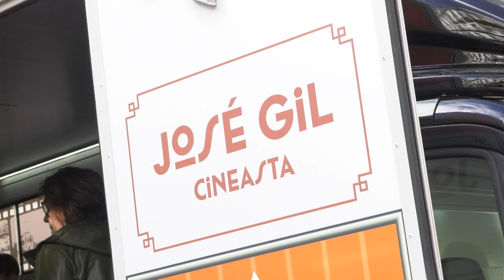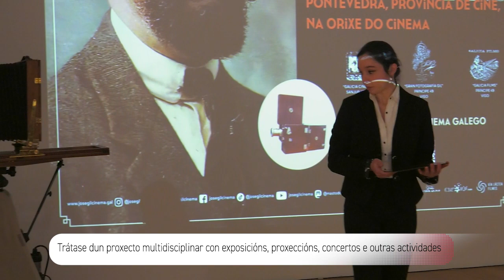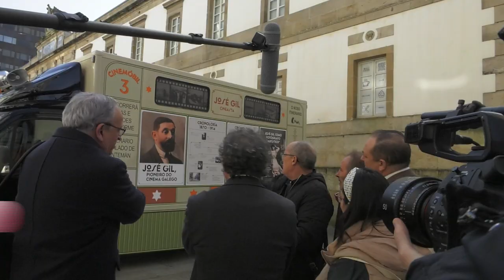José Gil. Pontevedra, provincia de cine. Na orixe do cinema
Presentación do proxecto "José Gil. Pontevedra, provincia de cine. Na orixe do cinema” que  aglutinará presentacións, exposicións, proxeccións, concertos e múltiples actividades para dar a coñecer e revindicar ao pioneiro do cinema galego José Gil, por 30 concellos vencellados a súa biografía
Este iniciativa da Deputación de Pontevedra conta coa colaboración de Vía Láctea Films, e da Editorial Galaxia.